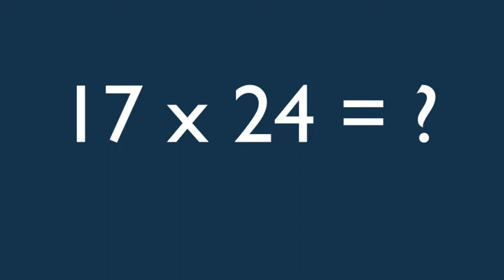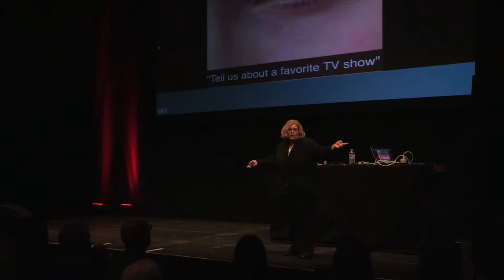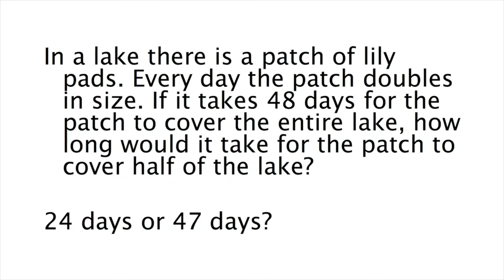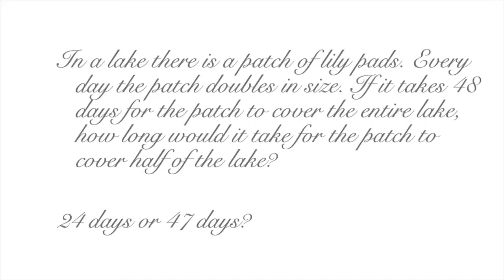The Psychological Foundations of Design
The Psychological Foundations of Design - Excerpts from a talk by Dr. Susan Weinschenk at the UX Brighton Conference in Brighton UK.